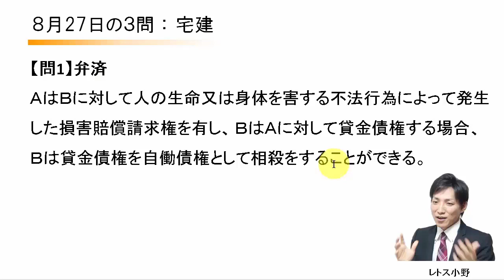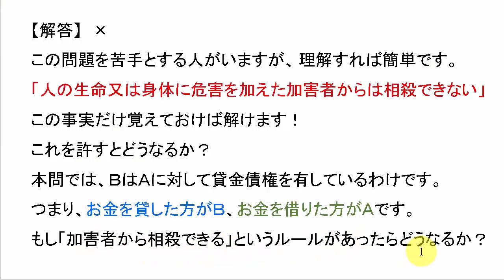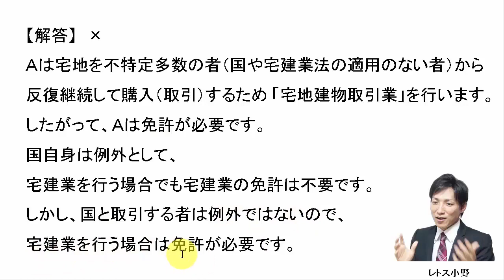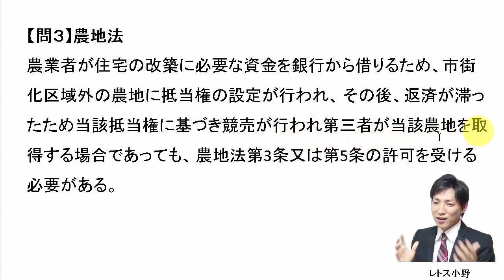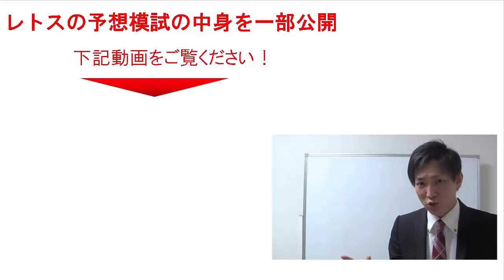【宅建過去問】8月27日の３問【レトス小野】宅建過去問解説